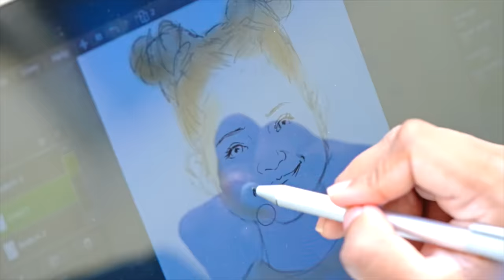Diana and Roma celebrate Baby Oliver's first birthday!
Baby Oliver is 1 year old! We celebrated his First Birthday together with the whole big family! Diana, Roma and all the guests congratulate the baby and give him many gifts and toys! Children and adults have fun and play together. Happy First Birthday, Oliver!